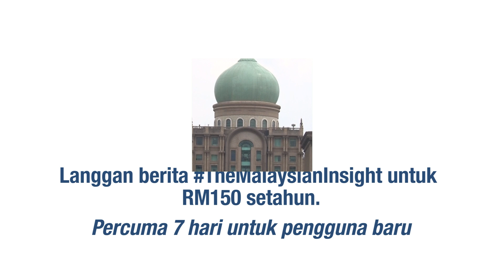Undi percaya PM pada 7 September ini, bukan minggu depan, kata Saifuddin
[BERITA PENUH]

Menteri Komunikasi dan Multimedia Saifuddin Abdullah menjelaskan undi percaya terhadap Perdana Menteri Muhyiddin Yassin akan dibuat pada 7 September ini.

Dia sekaligus menyangkal dakwaan sidang khas Dewan Rakyat akan dibuat pada 18 Ogos untuk membawa usul percaya terhadap Muhyiddin.

Katanya, Yang di-Pertua Dewan Rakyat Azhar Azizan Harun sudah mengirim notis kepada semua ahli Parlimen mengenai perkara tersebut.